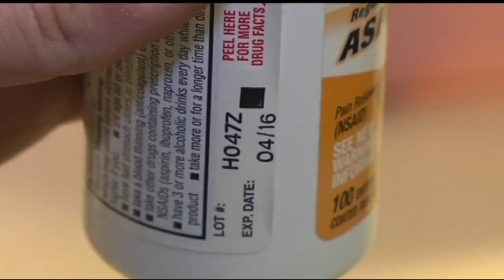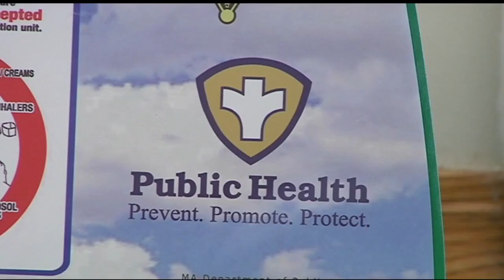Belchertown Police collect 237lbs of prescription drugs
22News visited the Belchertown Police Department where they’re making it easier for you to get rid of your unwanted and expired drugs.